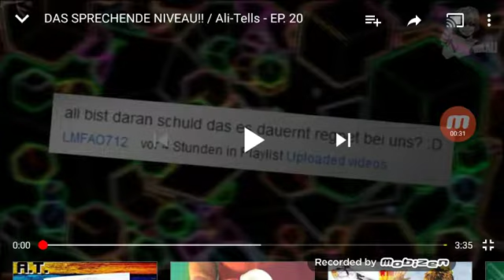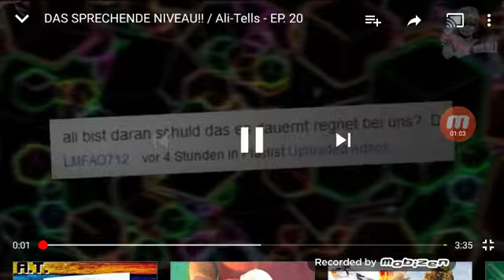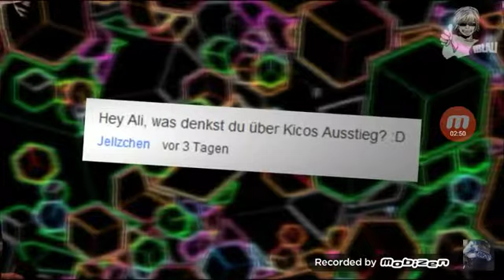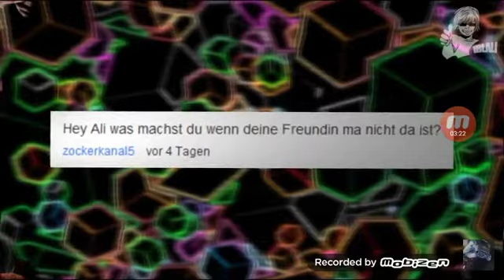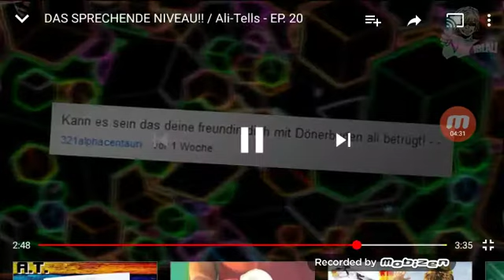Ali Tells Episode 20 Das Sprechende Niveau!! Reaction